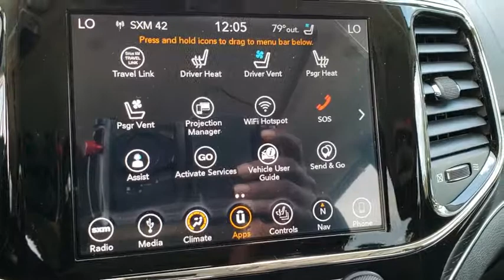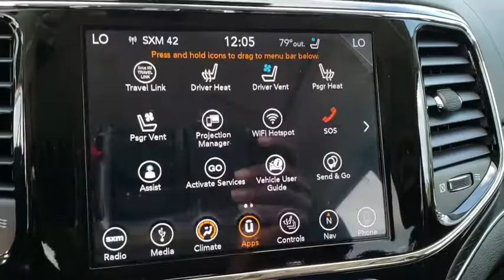2019 Jeep Grand Cherokee New Smyrna Beach, Port Orange, Daytona Beach, Deltona, Sanford, FL C540203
IVORY New 2019 Jeep Grand Cherokee available in New Smyrna Beach, Florida at New Smyrna Chrysler. Servicing the Port Orange, Daytona Beach, Deltona, Sanford, FL area.
2019 Jeep Grand Cherokee SUMMIT - Stock#: C540203 - VIN#: 1C4RJFJT3KC540203